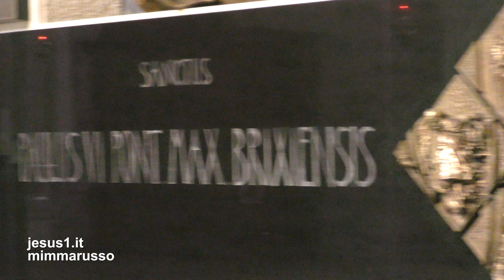Paolo VI-IL PAPA DEL CONCILIO VATICANO II, Cattedrale Brescia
CATTEDRALE DI BRESCIA. QUI IN QUESTO DUOMO DEDICATO A SANTA MARIA ASSUNTA FU ORDINATO SACERDOTE IL 29 MAGGIO 192O IL FUTURO PAPA-E OGGI SANTO-PAOLO VI,
GIOVANNI BATTISTA MONTINI FU ANCHE ARCIVESCOVO DI MILANO E  CARDINALE PER VOLONTÀ DI UN ALTRO SANTO PAPA: GIOVANNI XXIII: A LUI, A PAPA RONCALLI, IL CARDINALE MONTINI SAREBBE SUCCEDUTO SULLA CATTEDRA DI PIETRO NEL 1963.
IL NUOVO PAPA PAOLO VI AVREBBE CONTINUATO E CONCLUSO IL XXI CONCILIO ECUMENICO DELLA CHIESA CHE ERA STATO APERTO DAL PREDECESSORE PAPA BUONO UN ANNO PRIMA CHE MORISSE.
IL CONCILIO CELEBRATO E CONCLUSO A 100 ANNI DAL PRECEDENTE DI PIO IX HA CAMBIATO LA CHIESA IN ALCUNI ASPETTI LITURGICI PER RENDERLA PIÙ VICINA AI FEDELI.
DA ALLORA IL SACERDOTE NON CELEBRA PIÙ CON LE SPALLE RIVOLTE ALL'ASSEMBLEA E NEANCHE IN LINGUA LATINA, MA NELLE LINGUE LOCALI DEL MONDO.
ANCHE IL MESSALE NON È PIÙ QUELLO DELLA MESSA TRIDENTINA DEL 1570, QUELLO IN VIGORE AL TEMPO DI GIOVANNI XXIII.
SI POTREBBERO CITARE ALTRE VARIAZIONI SUL TEMA, MA CON LE QUATTRO COSTITUZIONI PROMULGATE-COME COI DECRETI E LE DICHIARAZIONI-IL CONCILIO VATICANO II LASCIA  IMMUTATA LA DOTTRINA DEL CRISTIANESIMO SU CUI È FONDATA LA CHIESA; IMMUTABILE E STABILE LA SOSTANZA, MA PIÙ ADATTATA ALLE ESIGENZE DEL MONDO CONTEMPORANEO.
CON LA LINGUA PARLATA CHE ENTRAVA NEL CULTO LITURGICO LA DOTTRINA CRISTIANA DIVENTAVA PIÙ COMPRENSIBILE E PIÙ VICINA ALLA GENTE E LA GENTE PIÙ VICINA A SEGUIRE I FONDAMENTALI DELL'INSEGNAMENTO DEL VANGELO DI GESÙ CHE È VENUTO NEL MONDO PER GLI UOMINI DI OGGI COME PER QUELLI DI IERI E DI DOMANI.
IN QUESTO RINNOVAMENTO LA CHIESA CATTOLICA SI PONE COME TRAIT D’UNION TRA DIO E GLI UOMINI; SI AVVICINA A QUESTI UOMINI PER CONOSCERLI NELLE LORO VARIETÀ DI SANTI O PECCATORI, DI  EGOISTI PIENI DI SÉ O DI FRAGILI CHE PIANGONO ...
UNA CHIESA VICINA ALL' UOMO COME EGLI È: UNA CHIESA DI PADRI E FIGLI CHE SI INCONTRANO E SI ABBRACCIANO.
mp3
Marcello: Concertos a cinque Op. 1, Concerto No. 1 in D: II. Allegro
I Solisti di Milano & Angelo Ephrikian feat. Franco Fantini